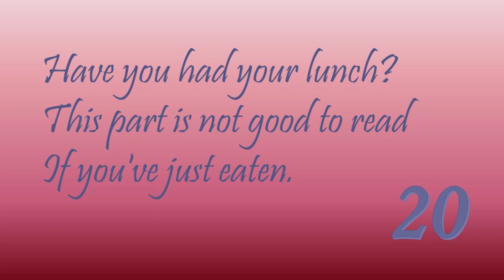TOA - The Tower of Nero: Chapter 20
I read chapter 20 of Rick Riordan's The Tower of Nero:
Have you had your lunch?
This part is not good to read
If you've just eaten.